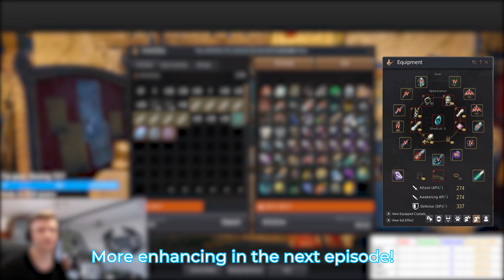Black Desert Online I Enhancing & Buying Unexpected PEN I GOING PAST 600GS #2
Hey, I haven't been active too much lately, but i hope i can catch up with all material.
There should be easily 1 or 2 more videos out of it.

Music used in the video:
Evan King - Enchiridion - Guardians
The Boy Who Shattered Time (MitiS Remix)
Evan King - Enchiridion - The Outer Rim